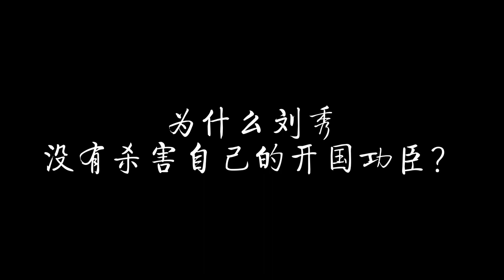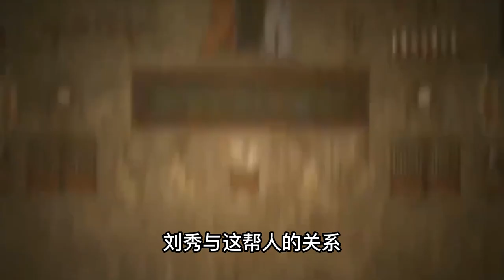作为东汉的开国皇帝，刘秀为何没有大肆屠戮开国功臣？